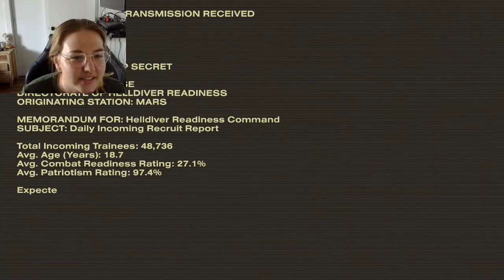Intro to Hell Divers - Highlights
My friend forced me to fight for democracy - Oh sweet liberty!